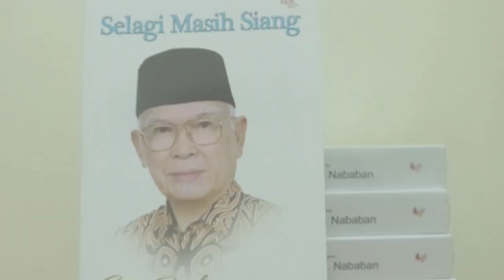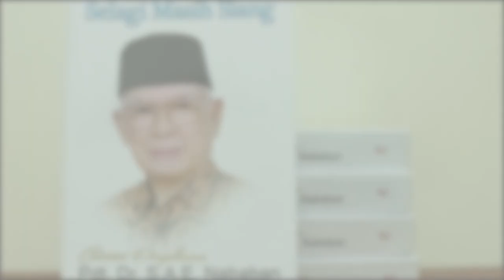Obituari Ompui Ephorus Emeritus HKBP Pdt. Dr. SAE Nababan, LID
Siapa SAE Nababan? Kiprah dan pemikirannya jelas dirasakan oleh warga gereja, para pemimpin gereja, aktivis kemanusiaan, maupun gerakan ekumenis dunia.

Pesannya, selagi masih siang teruslah bergiat melakukan pekerjaan-pekerjaan yang baik dan berguna bagi semua orang.

"Sebab tidak ada seorang pun di antara kita yang hidup untuk dirinya sendiri, dan tidak ada seorang pun yang mati untuk dirinya sendiri. Sebab jika kita hidup, kita hidup untuk Tuhan, dan jika kita mati, kita mati untuk Tuhan. Jadi baik hidup atau mati, kita adalah milik Tuhan." - Roma 14:7-8